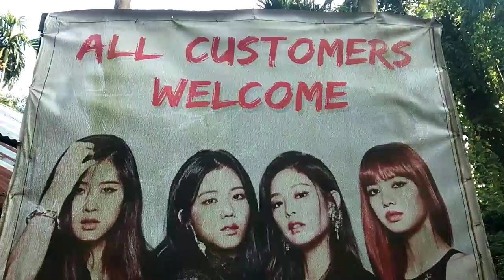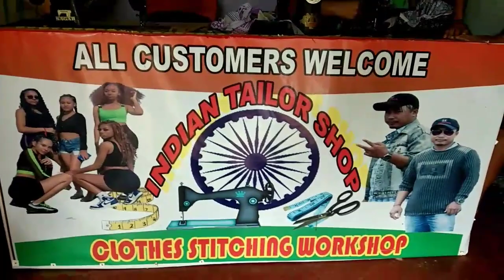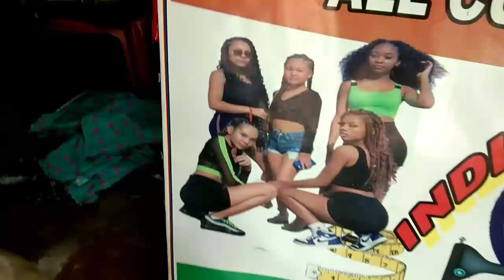Osa Ter haiya khe Durga puja season hinkhe Belai busy time ||Ang Tbk tai nwkhurna jora kwrui😇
Durgapuja moment ani bagwi belai khe busy time tamo hinma le Clothes stitching khyna nangma bagwi